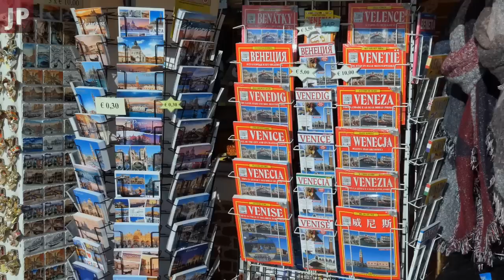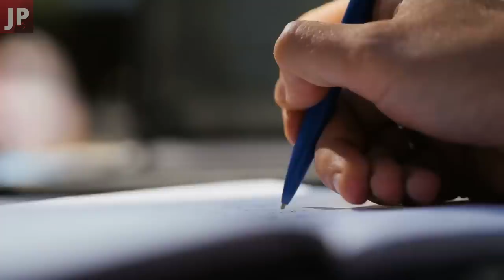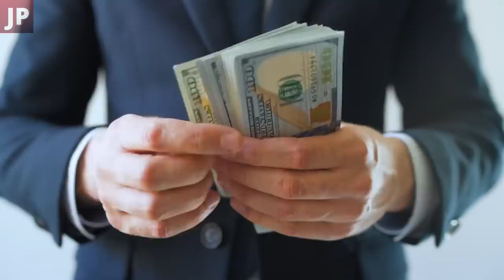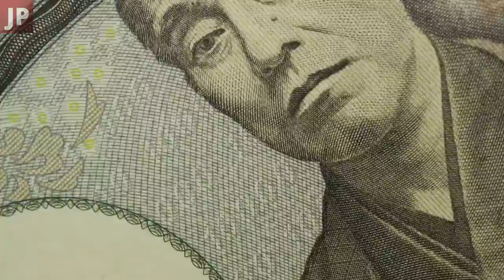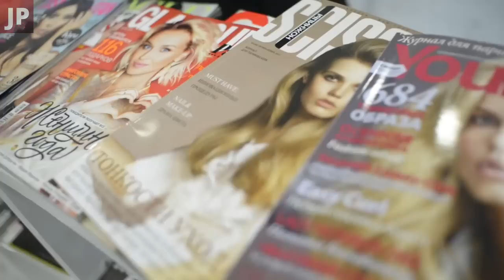Sinamantala ng mga PRODUCER sa isang REALITY SHOW sa JAPAN